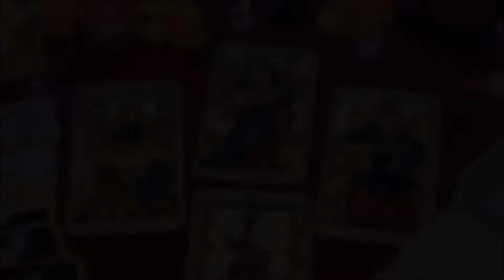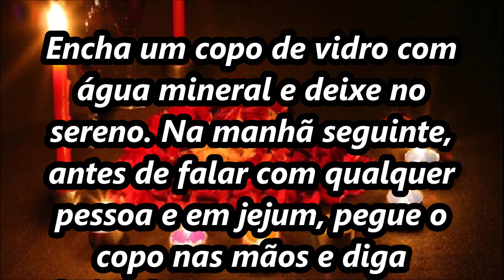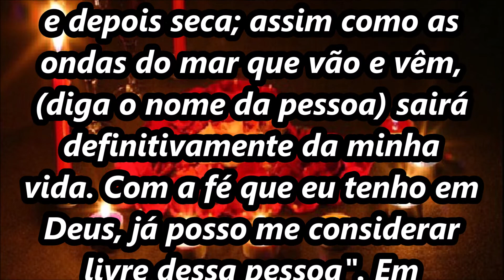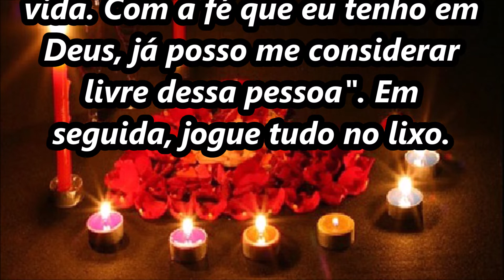SIMPATIA PARA SE DISTANCIAR DE PESSOAS INDESEJAVEIS